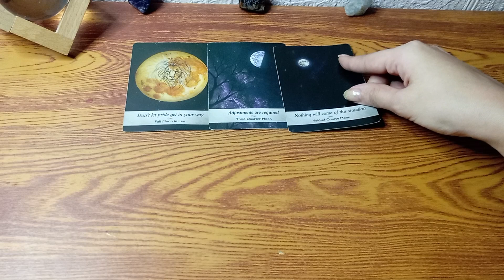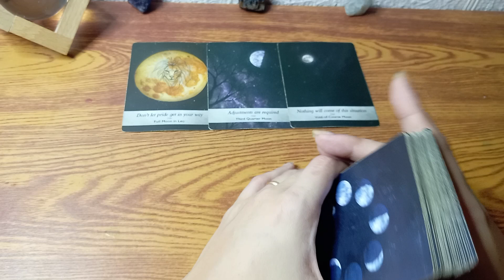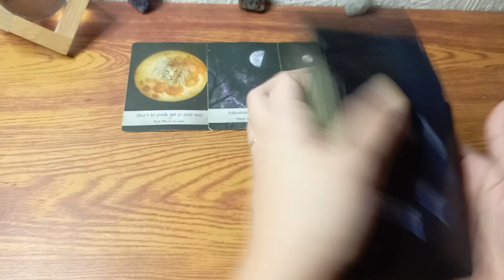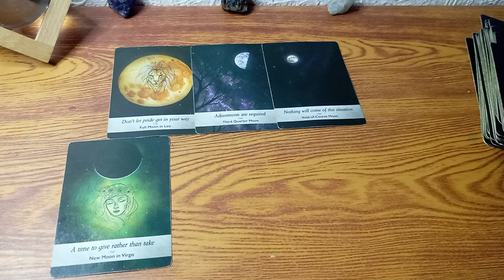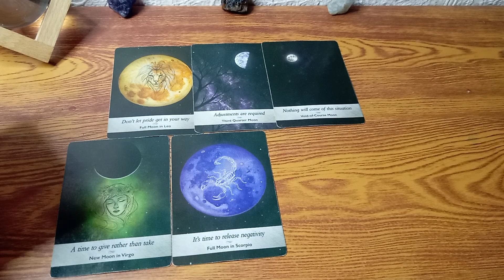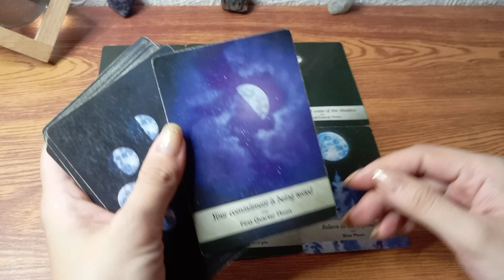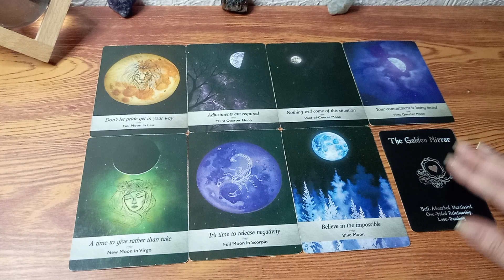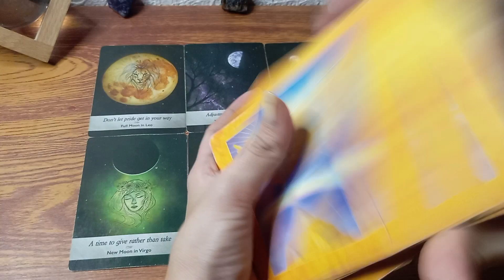🔮February 8,2023 ♈aries ♌leo ♐sagittarius;daily gabay•Fire Signs